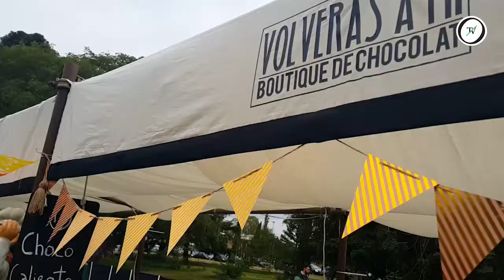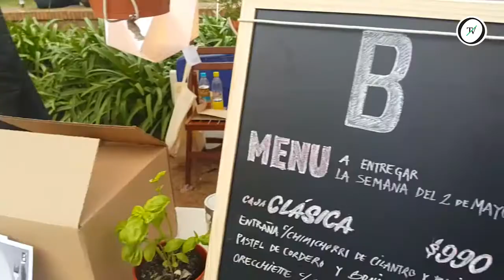Foodtrucks: una tendencia que llegó a Montevideo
Siguiendo una tendencia mundial, los foodtrucks, o camiones de servicio de comidas, crecen en ofertas y fans en Montevideo.

El sábado 30 de abril, miles de personas asistieron al Foodtruck Festival De gusto en Carrasco. Organizado por una emprendedora muy joven, Florencia Lecueder, convocó a una plantilla numerosa de emprendedores, chefs, restaurantes, bodegas de vinos, especialidades orgánicas, veganas, dulces, y más.